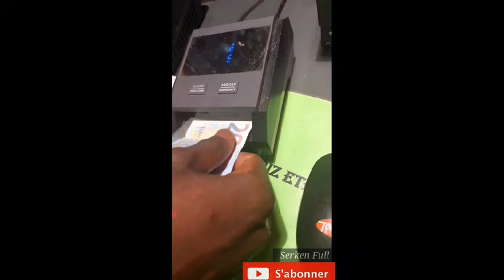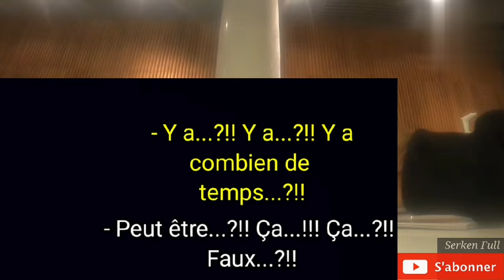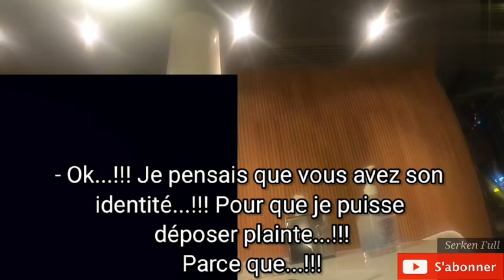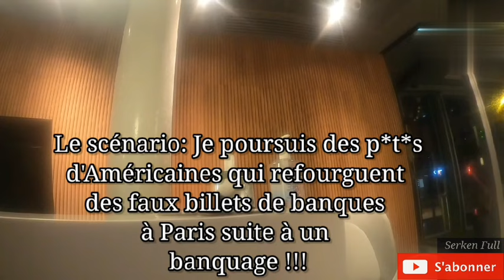VICTIME d'une ARNAQUE, des AMÉRICAINES me PAIENT avec des FAUX BILLETS en EUROS pour la COURSE UBER!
Descriptif:

Des Américaines me payent la course avec des faux billets en espèce pour aller à Porte de Maillot.